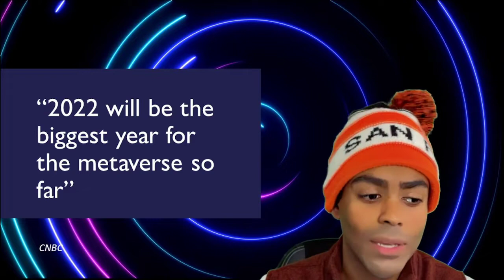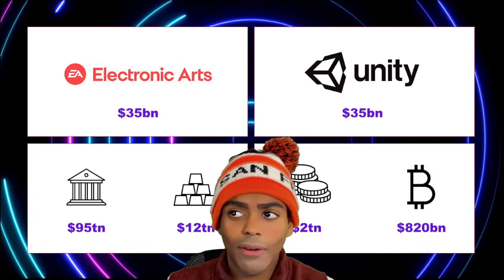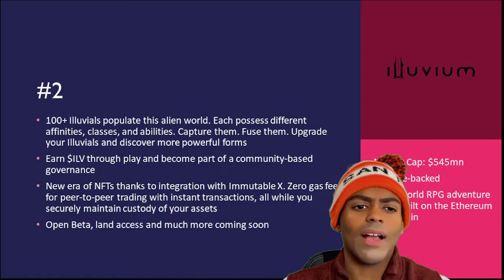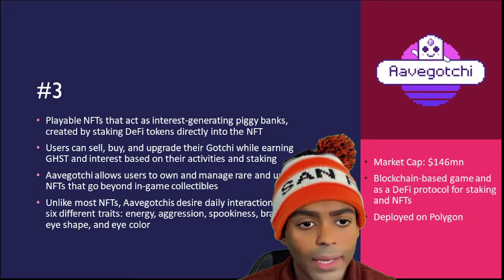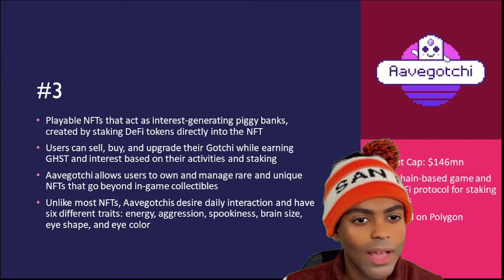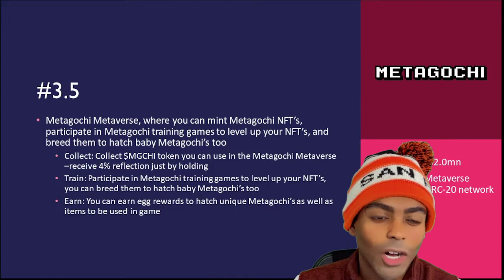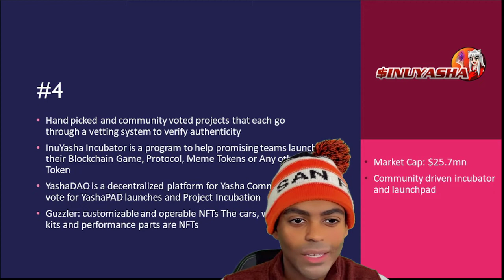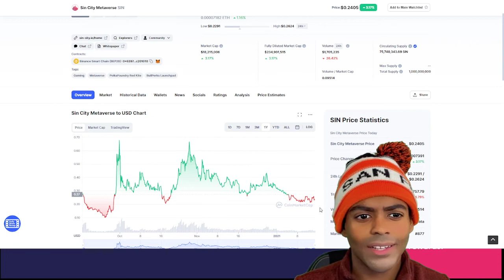5 METAVERSE PICKS | Illuvium, Enjin, InuYasha and MORE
2022 will be the biggest year for the metaverse so far. History is being made TODAY. 5 Metaverse picks to look at. Let's get it.